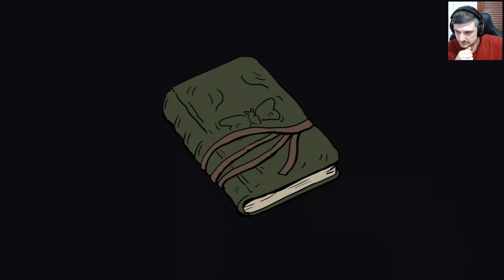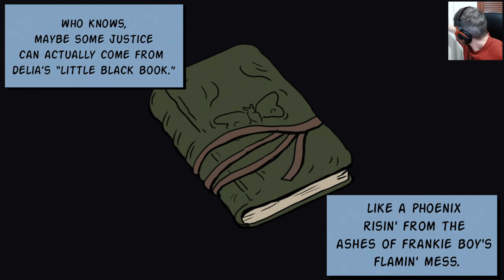Fallen Aces - Demo Playthrough (Recorded Live)